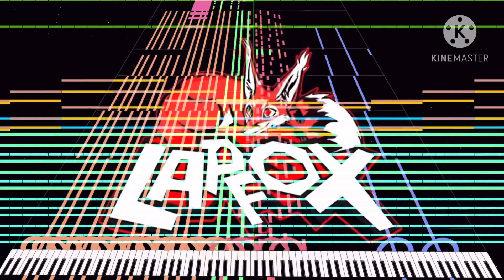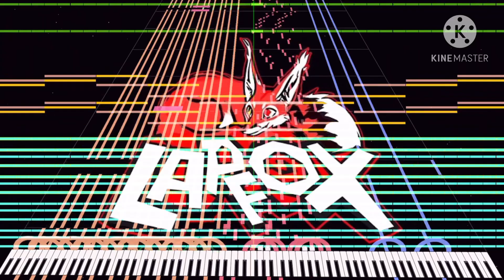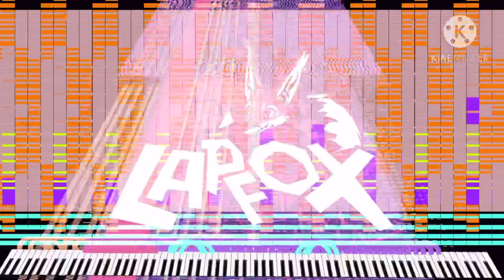[Black Midi] The Quick Brown Fox - The Big Black, 503k notes, Rinnosuke.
midi info.
File name; [Rinnosuke] The Quick Brown Fox - The Big Black.mid
Notes; 503,509.
Blacker; Rinnosuke.
Midi DL; on Rinnosuke's website.

Software info.
Soundfont; Ivory German D Concert Grand Piano Rnd Delay.